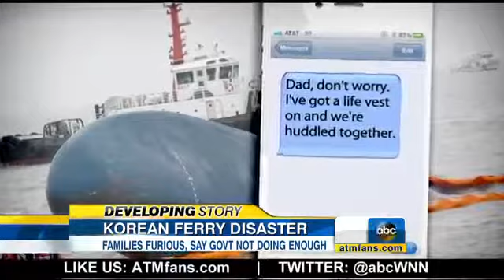Korea Ferry Accident: Families Anxiously Wai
Rescue efforts are hampered by poor weather, strong underwater currents and lack of organization.

*MORE: